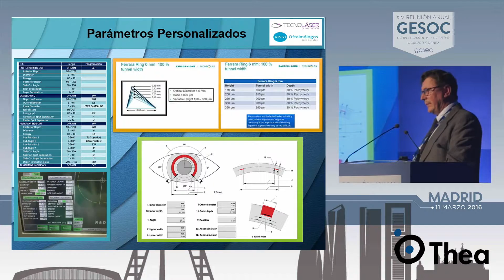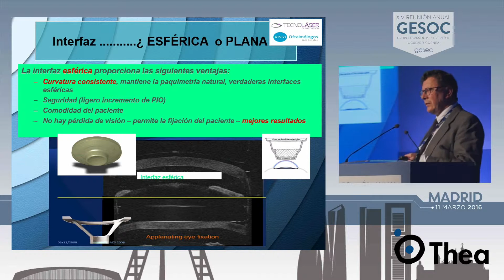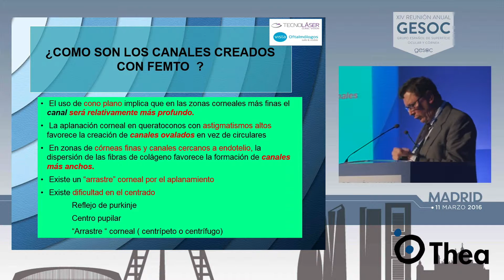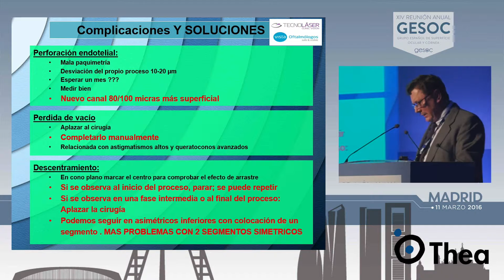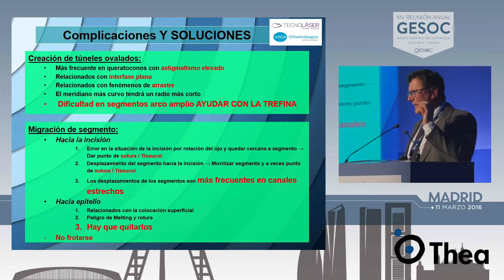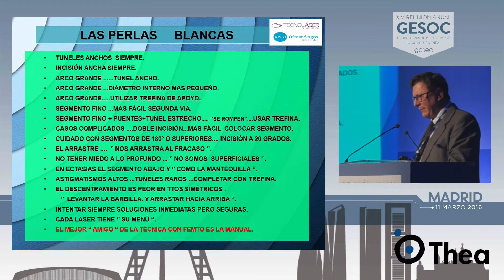Técnica con Femto Perlas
Presentación de Federico Alonso Aliste de la Técnica con Láser de Femtosegundo: Perlas